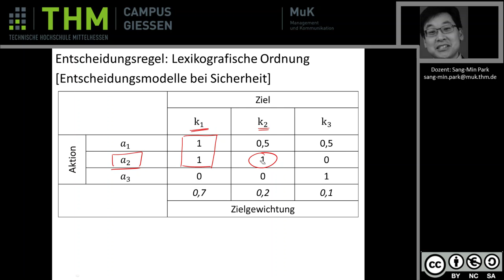BWL - Entscheidungstheorie: Lexikografische Ordnung